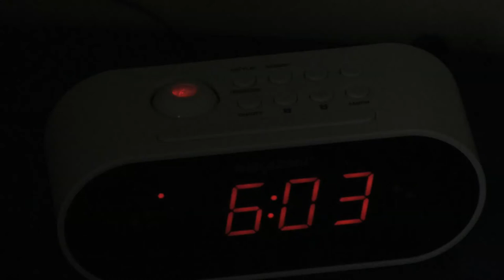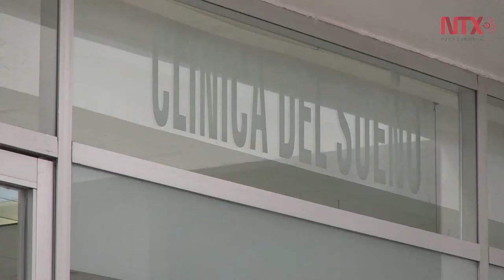Buen dormir... buen vivir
La Clínica de Trastornos del Sueño de la UAM Xochimilco ayuda a quienes presentan complejidades para conciliar el sueño; recientemente se han presentado casos de insomnio en niños y adolescentes. Los expertos recomiendan cambiar algunos hábitos para antes de ir a la camas